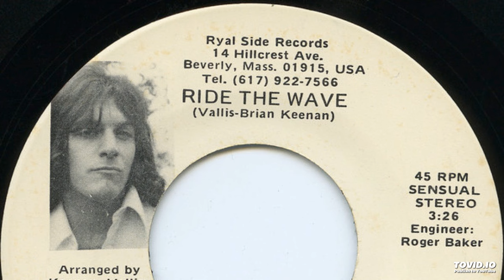Ride the Wave with Peter Vallis, Joe Viglione backing vocals, Roger Baker Engineer, Watertown 1978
I had fun recording this with North Shore artist Peter Vallis way back when, forty-six years ago PETER VALLIS, lead vocal, keyboards; Phil Oxford, backup vocal, guitar; Joe Viglione ( The Count) back up vocal; Ed Jordan, drums ; Roger Baker, engineer ( written by Vallis, Brian Keenan)... ( recorded in Watertown, MA. 1978)

308 tracks from Count Viglione now up on Spotify We need "needle drops" on these recordings: 1)Rock on the Tom Lane Show from Boston Bootleg 2, 2)Dream Come True from Count Viglione EP #2, 3)Galaxy 7 from Count EP 2, 4)Morn of the Confrontation from Count EP 1, 5)Jodi from Count EP 1, 6)Whiskey Mama from Count EP 1 7)Ride the Wave from Peter Vallis 45 8)Lady Carolyn Of Yesterday flip of Moe Tucker 45 I'm Sticking with You / 1 Stores: Amazon, Anghami, Apple Music, MediaNet, Boomplay, Deezer, Instagram/Facebook, Adaptr, Flo, YouTube Music, iHeartRadio, Claro Música, iTunes, Joox, Kuack Media, NetEase, Qobuz, Pandora, Saavn, Spotify, Tencent, Tidal and TikTok & other ByteDance stores